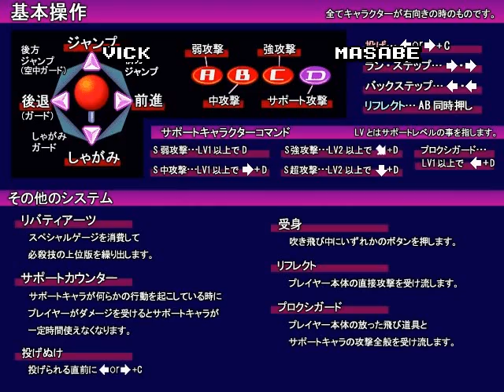[2012-04-20] Vanguard Princess 1.08 : Vick vs Masabe (part 2)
Vick vs Masabe (Netplay)